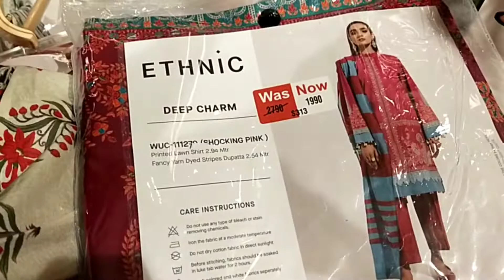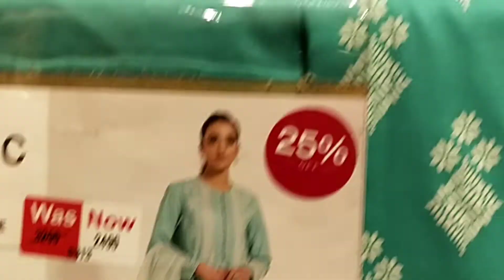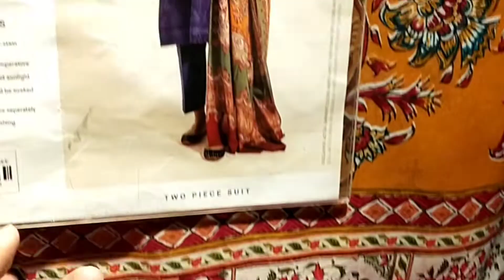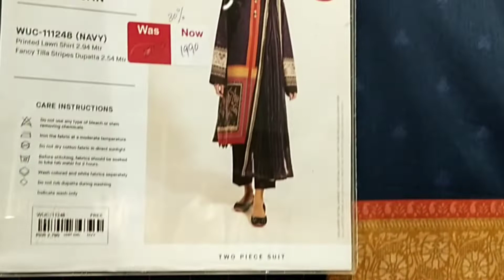Ethnic Mid season sale upto 50% off 2021/ladies unstitched & kids collection /Merium Ahmad